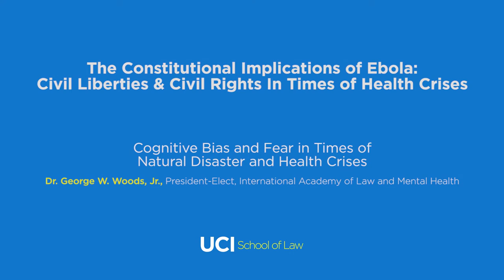Dr. George W. Woods, Jr.